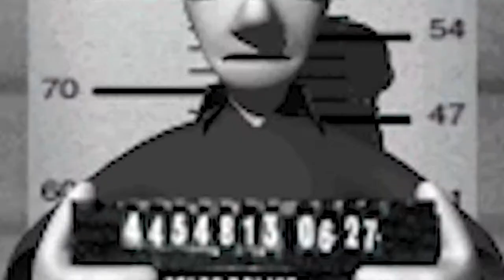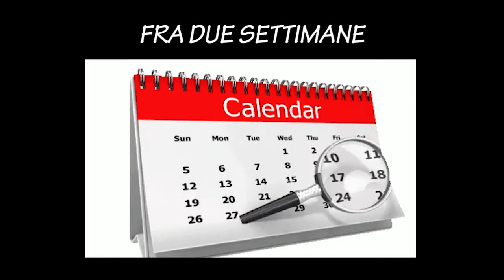ARRIVA IL VIRUS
Considerazioni in versi sugli ultimi avvenimenti della pandemia in Italia - 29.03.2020